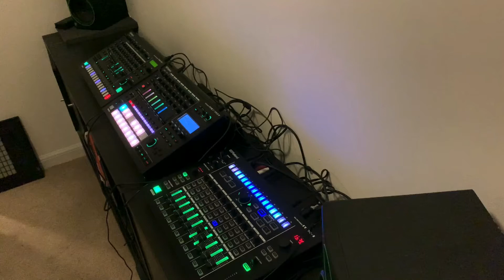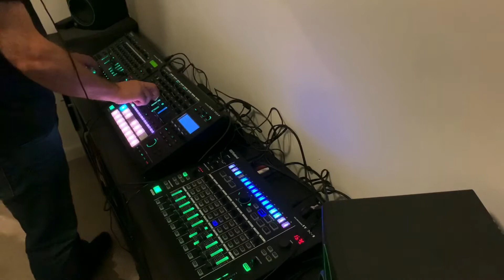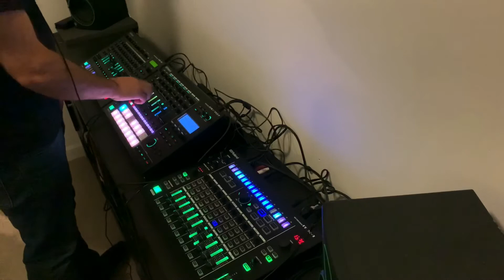Roland mc707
Another short jam getting to know some new equipment
I have only scratched the surface of these boxes
Listen with headphones or sound system for best results